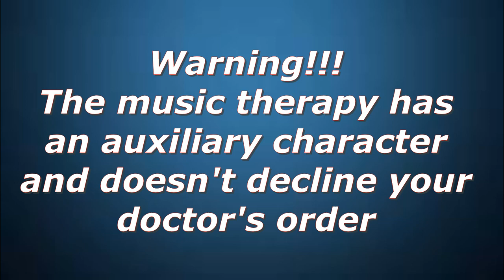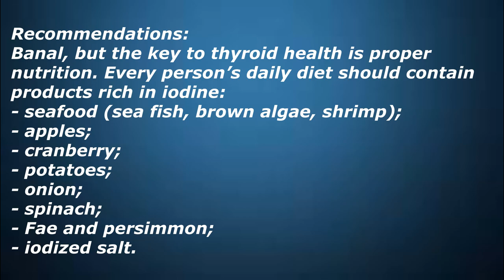Thyroid. Treatment. Music Therapy. Recommendations.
9 signs to suspect thyroid disease:
 -weight change,
-deterioration in the mood;
-discomfort in the neck;
- brittle hair and nails;
- dry skin;
- menstrual disorders;
- change in body temperature;
- problems with stool;
- changes in the heart rate.
If you find at least 3 of them - make an appointment with an endocrinologist and follow the melody  for health!